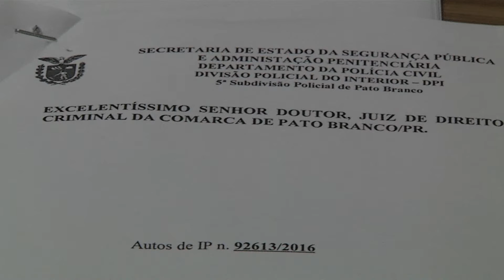Advogado é preso por suspeita de envolvimento em duplo homicídio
Na semana passada, um duplo homicídio vitimou dois irmãos que moravam em Pato Branco (PR). Acredita-se que os corpos foram desovados na Linha Iguaçu, em Chopinzinho (PR), no alagado da região do Distrito de São Luiz. A 5ª Subdivisão Policial é a responsável pela investigação do caso e nesta segunda-feira (25) um advogado foi preso por suspeitas de participação no crime.

Reportagem: Matheus Viana
Imagens: TV Sudoeste
Edição: Itagibe Junior